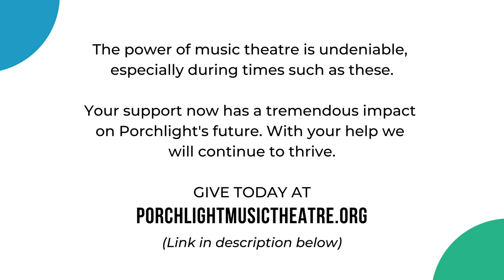WPMT Presents: Snow White and the Seven Dwarfs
Grab the family for some classic Disney fun because the WPMT premiere of The Lux Radio Theatre December 26, 1938 broadcast of "Snow White and the Seven Dwarfs" is now available for listening on Youtube, Spotify, Facebook and all major podcast platforms! This version stars Thelma Hubbard with (from the 1937 film) Roy Atwell, Billy Gilbert, Moroni Olsen, Stuart Buchanan and features a special guest appearance from the man himself, Walt Disney!